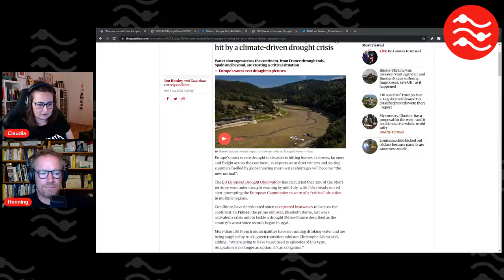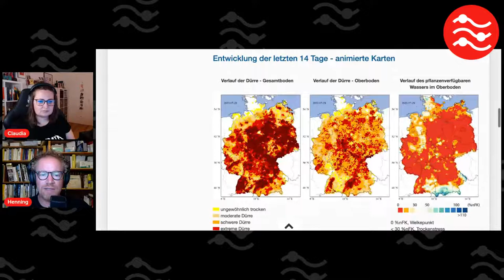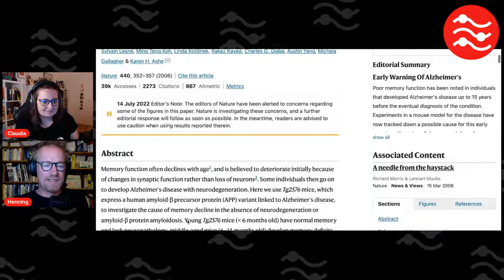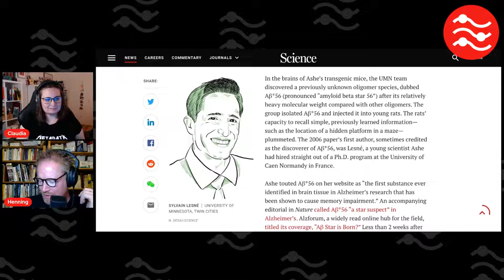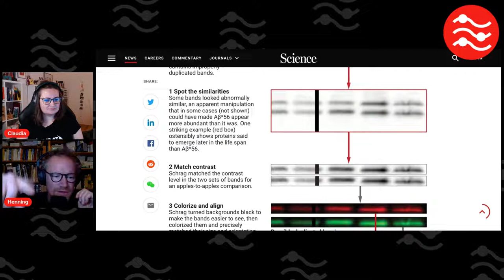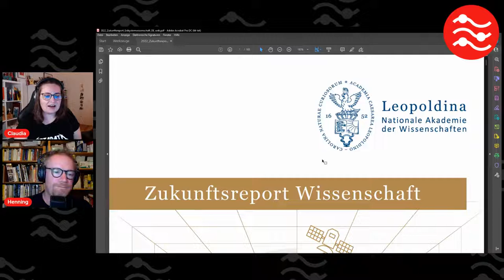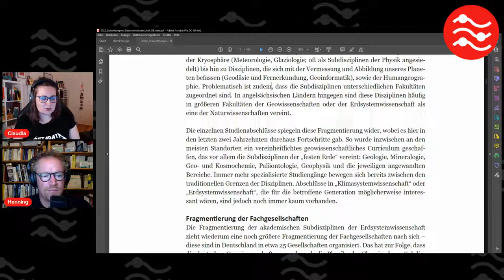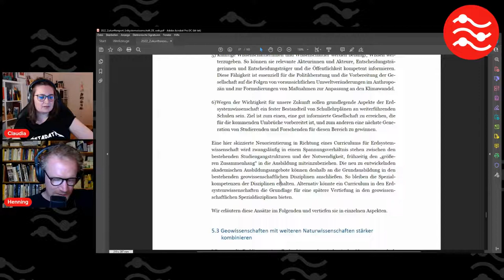Heißes Matsche-Hirn | War was?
Forschungsstrom Folge 36 am 11. August 2022 war das erste Mal "War was?" - ein eindeutig unterschätztes Forschungsstromformat. Aber etwas fehlt. Dafür hat Claudia etwas für Henning vorbereitet.

Alle Links findet ihr wie immer hier und in den Shownotes auf unserem Blog.

00:00 Countdown
00:13 Los geht's
02:23 Rache ist dies oder das
11:41 Wir schweifen ab
19:48 Trockenheit
32:02 Bearbeitete Bilder
1:01:26 Erdsystemwissenschaft
1:30:14 Bis zum nächsten Stream

[0:13] Los geht's

Das erste Mal "War was?" und Lambert fehlt

[02:23] Rache ist dies oder das

Claudia hat eine Runde "Dies oder das" für Henning vorbereitet als kleine Rache für Folge 15

[11:41] Wir schweifen ab

Von Minecraft und Lego und der monatlichen Frage nach der Reihenfolge

[19:48] Trockenheit

In Europa herrscht Dürre, deshalb ein paar Tipps und Links wie man sowas misst und vorhersagt

“We are going to have to get used to episodes of this type. Adaptation is no longer an option, it’s an obligation.”

[32:02] Bearbeitete Bilder

Oder wie Henning eine Wissenschaftlerin im Urlaub störte

Bilder und Ergebnisse wissenschaftlicher Arbeiten sollte man nur transparent bearbeiten, aber das ist nicht immer der Fall - ein Krimi

A specific amyloid-β protein assembly in the brain impairs memory (2006)

Blots on a field? A neuroscience image sleuth finds signs of fabrication in scores of Alzheimer’s articles, threatening a reigning theory of the disease (2022)

Mseltman weißt auf das Sehen von Gestalten hin, die es nicht gibt

[1:01:26] Erdsystemwissenschaft

Die Leopoldina schaut in die Zukunft der Wissenschaft und diesmal auf die Erdsystemwissenschaft

[1:30:14] Bis zum nächsten Stream

Hausmeisterei und Raid